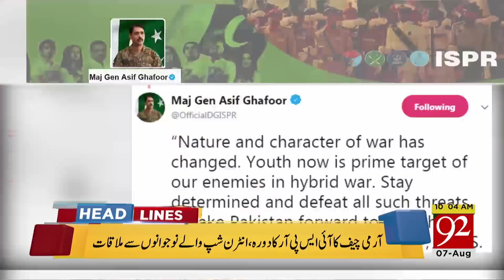News Headlines | 10:00 AM | 7 August 2018 | 92NewsHD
Watch News Headlines | 10:00 AM | 7 August 2018 | 92NewsHD